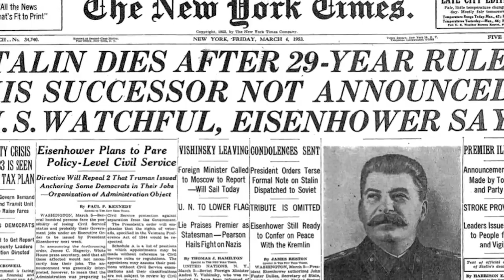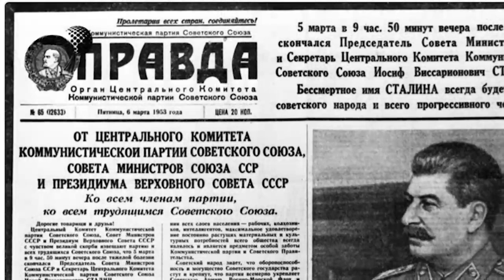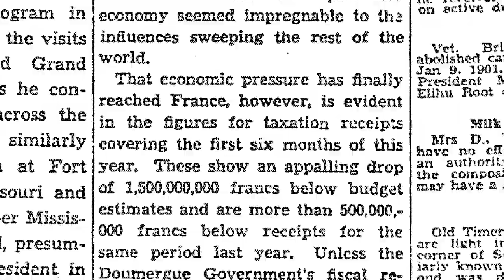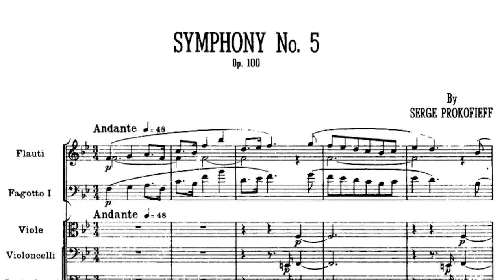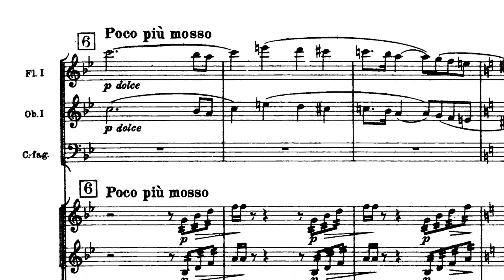Behind the Music: Prokofiev's Symphony No. 5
Conductor Dima Slobodeniouk makes his BSO debut Sunday, August 5 in Tanglewood, leading the orchestra Prokofiev's Symphony No. 5.

Video Podcast by Anthony Princiotti.